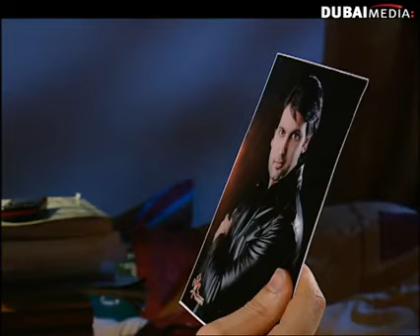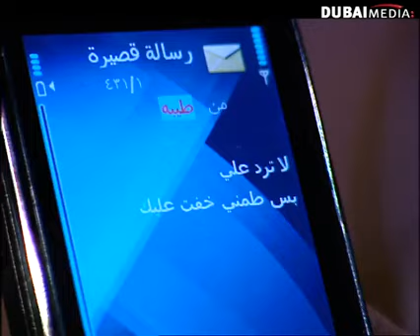مسلسل رصاصة رحمة - الحلقة 24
لا تنسى الإشتراك لكل جديد مسلسل رصاصة رحمة - الحلقة 24 كاملة
Rasasat Rahma - Episode 24